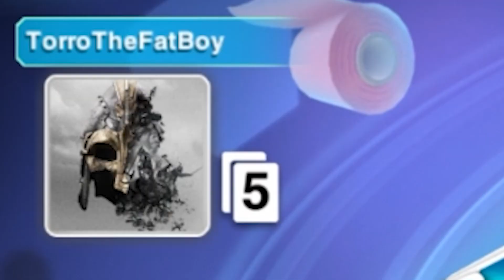UNO ist ein schreckliches Spiel...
Hab' vergessen, wie schrecklich UNO ist.
Mit Sukidingels, Holla & Torro
Ich habe entschieden, neben meinem VLOG/Highlight & Uncut Kanal, einen Gaming-Kanal zu führen.